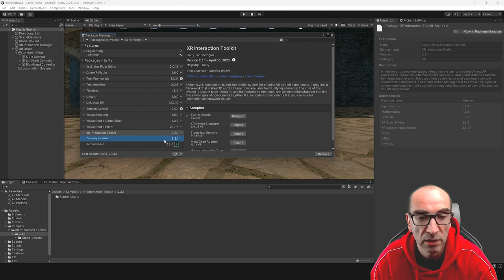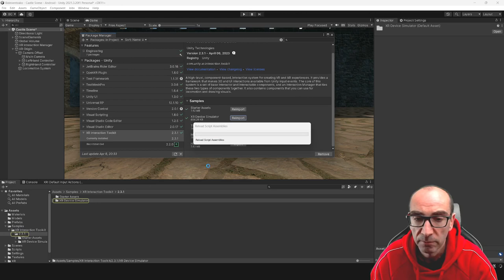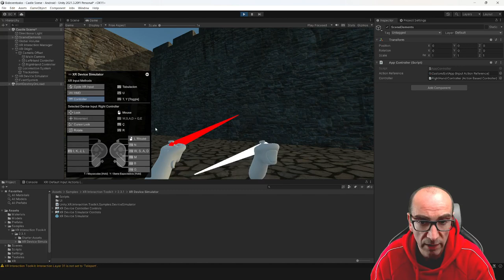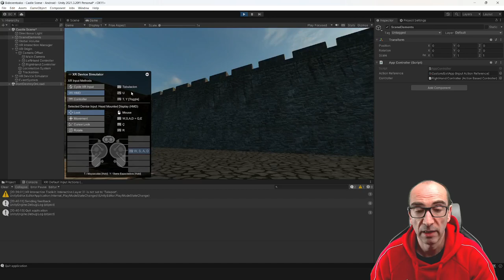Creación de aplicaciones VR con OpenXR (#4 Uso del Device Simulator)